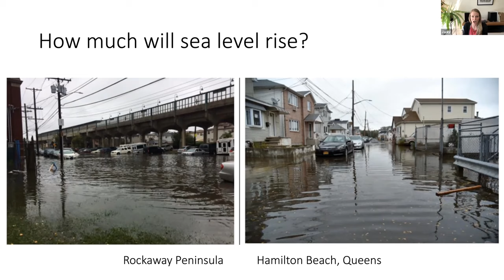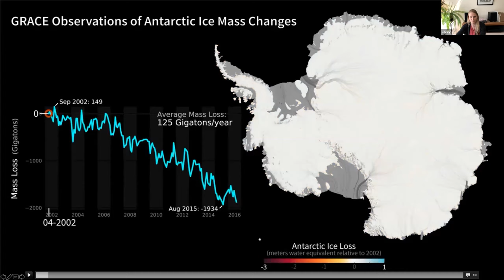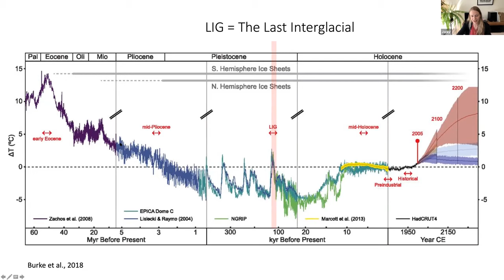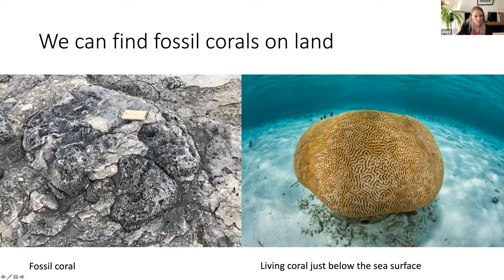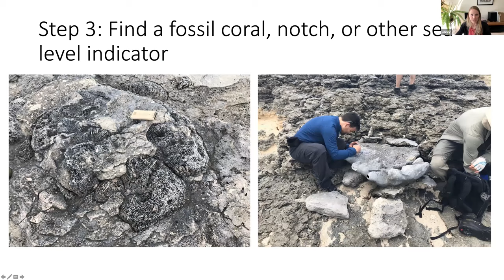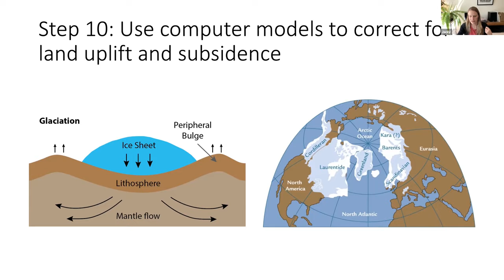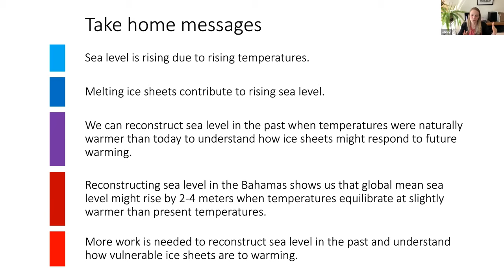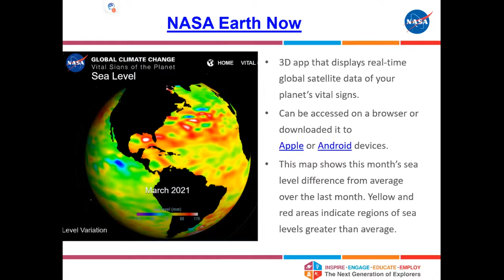Tropical Tales of Polar Ice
Each rock tells a story. In this session, we will go on a virtual journey to the Bahamas and learn about what rocks and fossils on these Caribbean islands can tell us about past and future sea level change.

Presenter: Jacky Austermann, Assistant Professor, Department of Earth and Environmental Sciences

Target audience: Grades 6-12